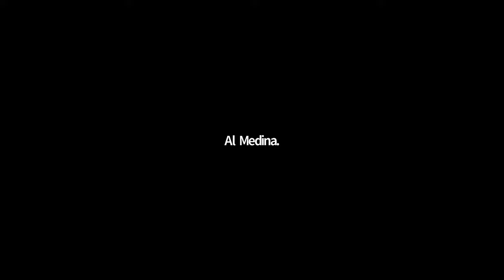How to Work Through The Fears of Growing a Business | Warehouse & Employees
Raymond and Devin bring up their concerns when making the leap from their home to a warehouse. When is the right time to make this change, how do you handle in house employees, and what types of insurance will you'll need in order to be successful? All these questions, ANSWERED.

A look into our weekly mastermind calls offered exclusively to our ERI members. These calls have been such a fun and fulfilling part of our Amazon consulting journey that we wanted to share a glimpse of them with you all. Stay Lit.